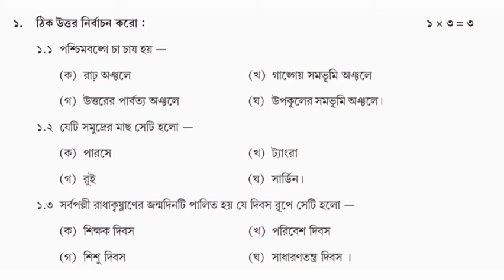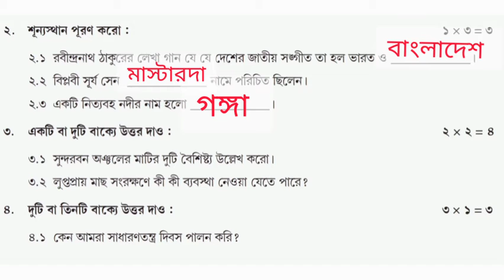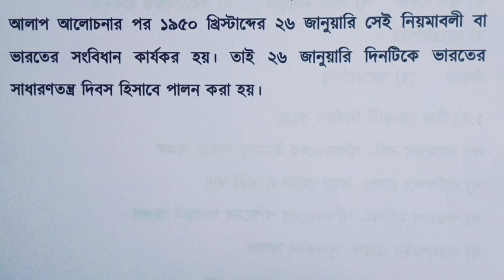Class 5 পরিবেশ Part 6 Model activity task September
In this video I will discuss about the model activity task class 5 poribesh part 6